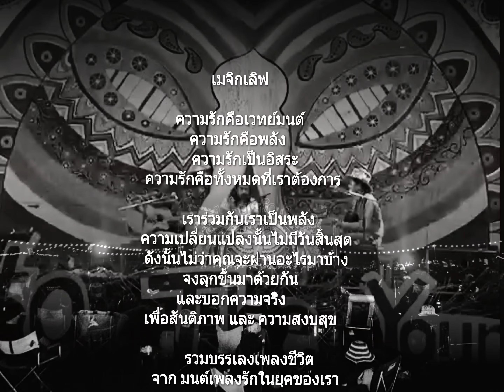Magic love - Mai woodleaf (SanJohn) Live at your folk Festival. Thailand 2022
( MAGIC LOVE)

                                BY MAI WOODLEAF

                                 LOVE  IS  MAGIC
                                LOVE  IS  POWER

                     ( TOGETHER  WE ARE POWER )
                 (WE KNOW) CHANGE IS NEVER END
             NO MATTER WHAT COMING THROUGH
                      WE`LL GET UP TOGETHER
                         AND TELL THE TRUTH
                     GIVE PEACE AND FREEDOM
                           COME TO ANOTHER
                         PLAYING  LIFE SONG
                   MAGIC LOVE SONG OF OUR TIME.

                                เมจิกเลิฟ

                      ความรักคือเวทย์มนต์
                         ความรักคือพลัง
                         ความรักเป็นอิสระ
              ความรักคือทั้งหมดที่เราต้องการ

                    เราร่วมกันเราเป็นพลัง
            ความเปลี่ยนแปลงนั้นไม่มีวันสิ้นสุด
           ดังนั้นไม่ว่าคุณจะผ่านอะไรมาบ้าง
                   เราจะลุกขึ้นมาด้วยกัน
                       และบอกความจริง
            เพื่อสันติภาพและความสงบสุข
                        ซึ่งกันและกัน
                    บรรเลงเพลงเพื่อชีวิต
              มนต์เพลงรักในยุคของเรา

                             สัญจร
       MAIWOODLEAF & SANJOHN BAND